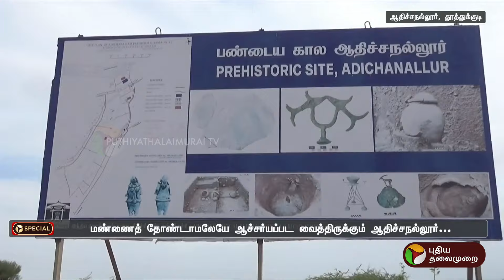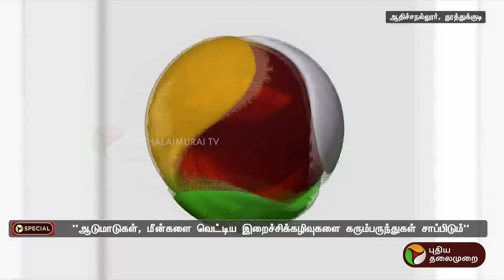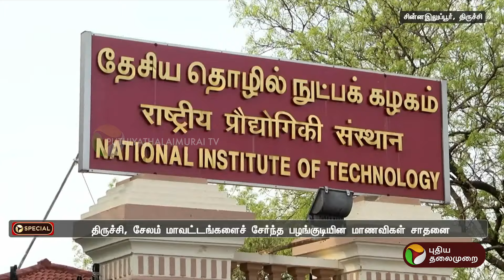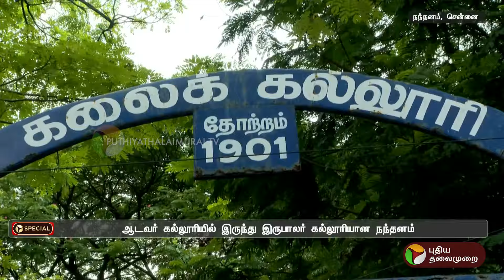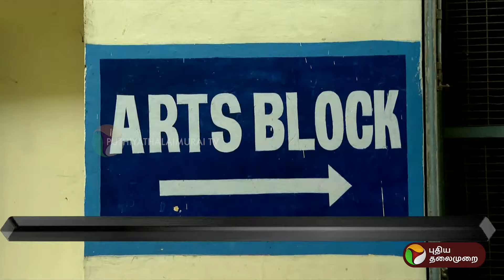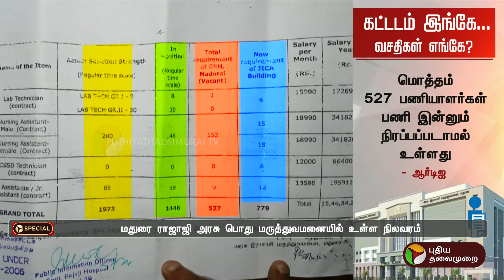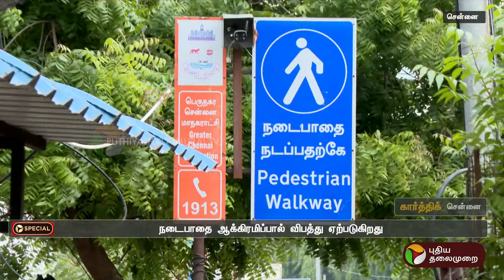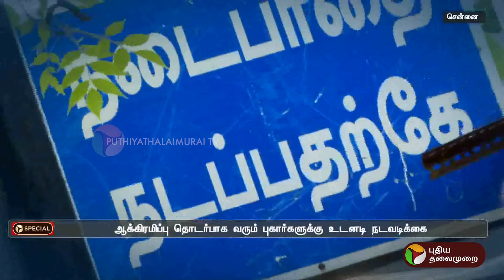இந்த வாரம் நடந்த முக்கிய நிகழ்வுகளின் தொகுப்பு | PT Special | PTT